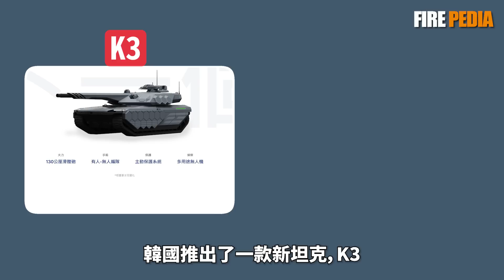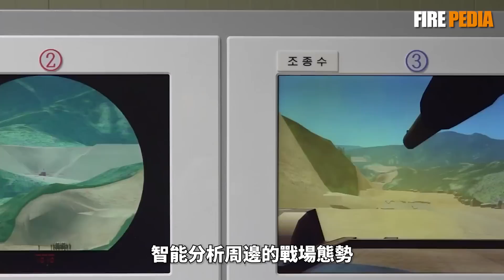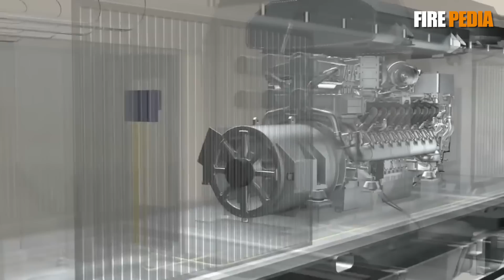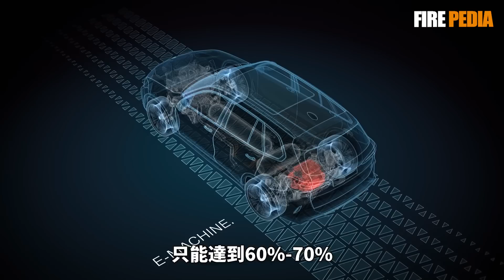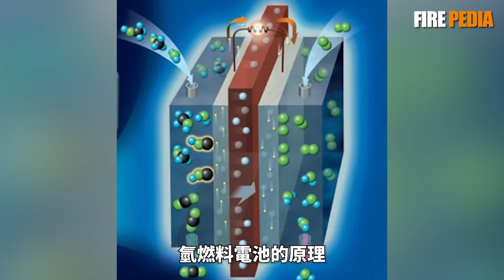氫動力隱身坦克，坦克發展新路線！隱身坦克的作戰戰術，戰場指揮中心！現代坦克已停止發展！氫動力坦克會變成自爆卡車嗎？| M1 | KF-51 | PL-01 | EMBT | 火力君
視頻素材來源於網路！氫動力隱身坦克，未來戰場的指揮中心，可以完美實現紅外隱身，實際作戰時，氫動力坦克會變成自爆卡車嗎？ The video material comes from the internet! Hydrogen powered stealth tanks, the command center of future battlefields, can perfectly achieve infrared stealth. In actual combat, will hydrogen powered tanks become self destructing trucks?